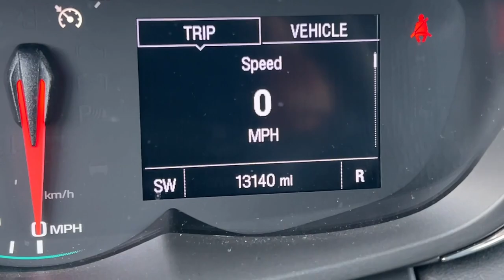2020 Chevrolet Trax Wilmington, New Castle, Newark, Hockessin, Claymont, DE 240096A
Silver Ice Metallic Used 2020 Chevrolet Trax LS available in Wilmington, Delaware. Servicing the New castle, Newark, Hockessin, Claymont, DE area.

Diver Chevrolet
2101 Pennsylvania Ave

Recent Arrival! CARFAX One-Owner. 26/31 City/Highway MPG Odometer is 19167 miles below market average!Chevrolet Certified Pre-Owned Details:* 172 Point Inspection* Limited Warranty: 12 Month/12000 Mile (whichever comes first) from certified purchase date* Roadside Assistance* 24 months/24000 miles (whichever comes first) Certified Pre-Owned Scheduled Maintenance Plan and 3 days/150 miles (whichever comes first) Vehicle Exchange Program. SiriusXM 3-month trial subscription.* Warranty Deductible: $0* Powertrain Limited Warranty: 72 Month/100000 Mile (whichever comes first) from original in-service date* Vehicle History* Transferable WarrantyDiver shoppers come from all over the region not just Delaware. We have dedicated long-time customers from all over the Delaware Valley and well beyond. We recently celebrated our 100th anniversary. Please check out our fantastic reviews on websites such as Google DealerRater.com Cars.com and CarGuru just to name a few. As you can see we price our vehicles consistently below our competitors. Find out for yourself why everyone loves Diver Chevrolet.